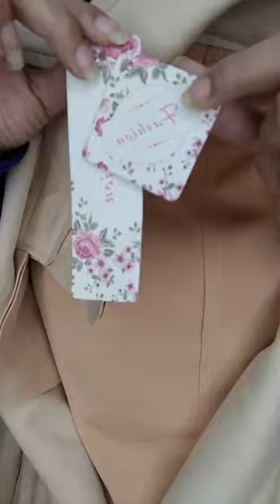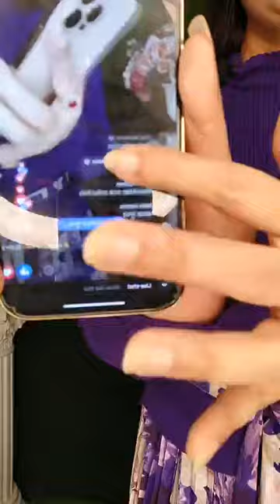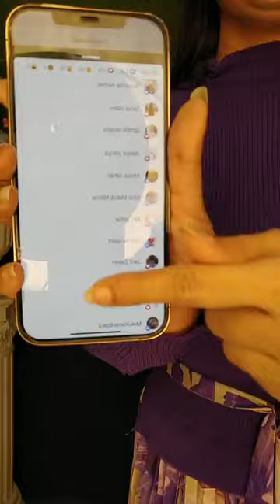💚💚এত কমে দিব প্রাইস শুনে মাথা ঘুরে যাবে 💚💚TanhasCollection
দৃষ্টি আর্কষণ...